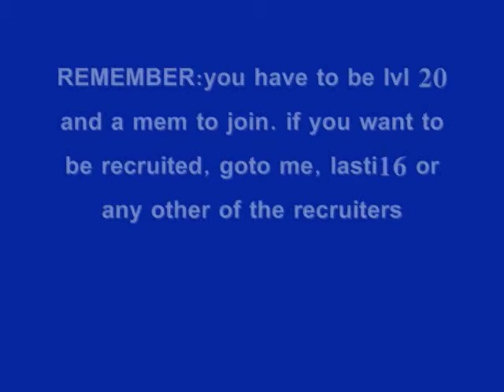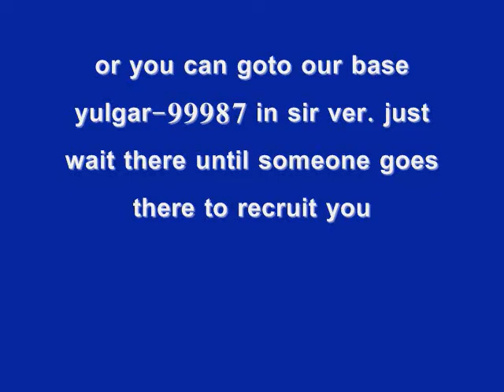AQW TAWE my clan commercial 0002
ok this is a vid for my clan so people will join. so if u want to join talk to me lasti16. i usually go to sir ver